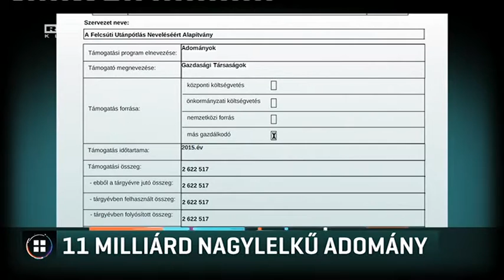11 milliárd nagylelkű adomány 16-11-21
Nemcsak társasági adókedvezményből kapott 11 milliárd forintot a felcsúti foci akadémia, ugyanennyi pénzt, tehát további 11 milliárd forint adományt is juttattak az akadémiát üzemeltető alapítványnak – írta meg az Index. Mészáros Lőrincet hiába kerestük, nem reagált arra a kérdésünkre, hogy pontosan kiktől kaptak ennyi a pénzt.